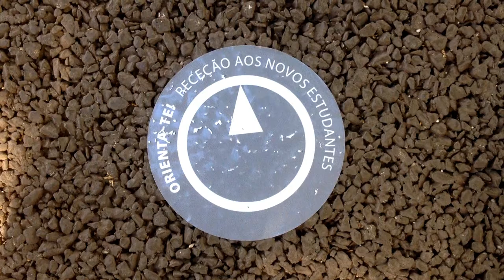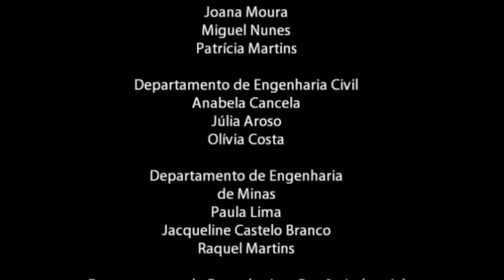Boas vindas aos estudantes FEUP :: setembro 2016